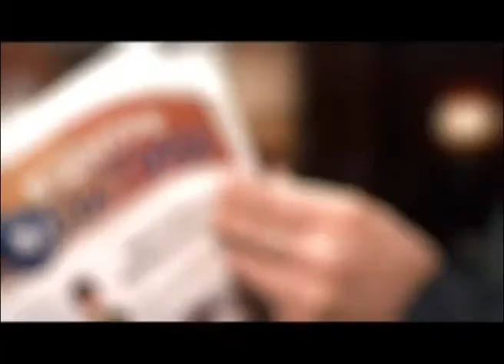Нани Брегвадзе (ВЦС от 06.10.14)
Нани Брегвадзе выступила с концертом перед югорской публикой